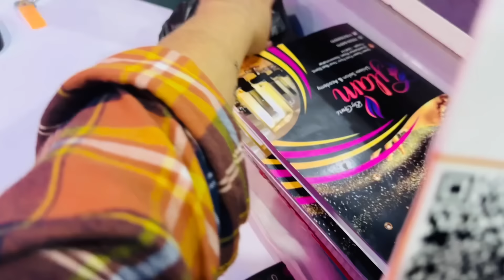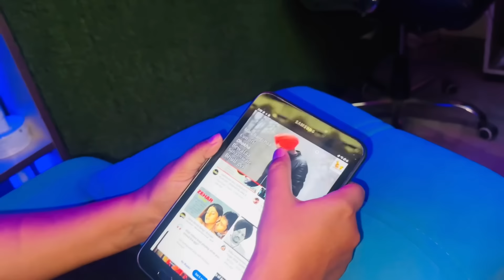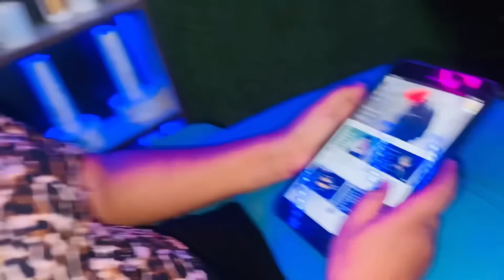Pehli var Stay krn chli peke ghr without him ♥️🥹|| Mere Pind da Tour 🤩|| Meet my friend♥️😍